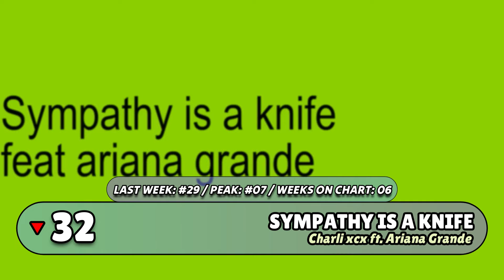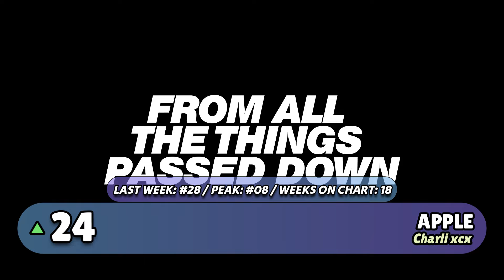Top 40 Songs Of The Week - November 15, 2024 (UK Singles Chart)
Top 40 UK Songs Of The Week November 15th, 2024
Top 40 Songs Of The Week November 15th, 2024, according to the Official UK Singles chart.
Top Songs Of November 15th 2024

NEW TO THE TOP 40:
The Weeknd ft. Anitta - São Paulo (NEW)
Tyler, The Creator - Like Him (NEW)
Noah Kahan - Stick Season (RE)

DROP OUT FROM THE TOP 40:
#-- Chappell Roan - Pink Pony Club (OUT)
#-- Coldplay - feelslikeimfallinginlove (OUT)
#-- Tyler, The Creator - NOID (OUT)

UK CHART
Top 40 Songs of The Week (UK Chart)
Top 40 Songs This Week

Top Songs Of November 2024
Hit Songs Of November 2024
Songs Of November 2024